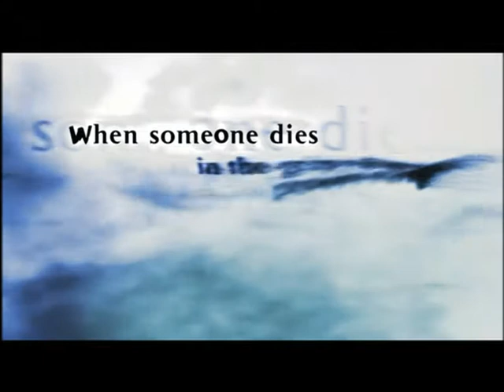Bande annonce The grudge